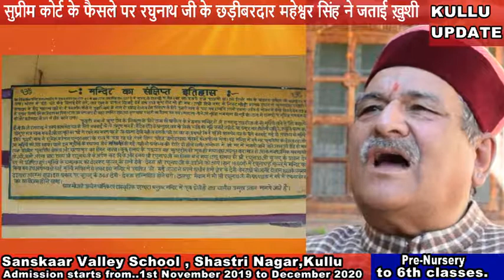सुप्रीम कोर्ट के फैसले पर रघुनाथ जी के छड़ीबरदार महेश्वर सिंह ने जताई ख़ुशी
भगवान रघुनाथ के मुख्य छड़ीबरदार व पूर्व सांसद महेश्वर सिंह ने  अयोध्या मामले में सुप्रीम कोर्ट द्वारा दिए गए फैसले का स्वागत किया है। वहीं उन्होंने जनता से भी आग्रह किया है कि वह आपसी सौहार्द बनाए रखें और अदालत के फैसले का सम्मान करें।  भगवान राम का मंदिर उसी जगह बनाए जाने के फैसले से अब एक लंबे संघर्ष से भी आराम मिला है और अब वहां पुराने रीति-रिवाजों के अनुसार एक बार फिर से भगवान राम की पूजा अर्चना शुरू होगी। भव्य मंदिर के बन जाने से अब आम जनता को भी भगवान राम के दर्शनों का सौभाग्य मिलेगा और देश भर की जनता रीति-रिवाजों के अनुसार पूजा अर्चना कर सकेगी। वहीं उन्होंने मुस्लिम समुदाय से भी आग्रह किया कि वह भी इस फैसले को स्वीकार करे और सुप्रीम कोर्ट द्वारा जो उन्हें भूमि प्रदान कर मस्जिद बनाने का निर्णय सुनाया गया है। उसके अनुसार वह भी वहां मस्जिद बनाकर अपने रिवाजों के अनुसार पूजा करें ताकि दोनों समुदायों के बीच आपसी सद्भावना बनी रहे।